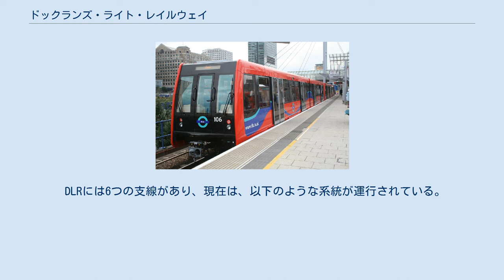ドックランズ・ライト・レイルウェイ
ドックランズ・ライト・レイルウェイ (Docklands Light Railway: DLR) は、ロンドン東部ドックランズを走る鉄道。
ドックランズ再開発計画の一環として1987年開業。
ライトメトロ・ライトレールの形態を持つ。
 ロンドン中心部と、カナリー・ワーフ、ロンドン・シティ空港、エクセル・エキシビション・センターなどの東部の主要箇所を結んでおり、年間8千万人以上の乗客を輸送している。
 鉄輪式の鉄道で小型車両を用いた自動運転の高架鉄道（地下区間も持つ）であり、非常時や2012年のロンドンオリンピック期間中などを除き無人運転で運行されている 。
ゆりかもめなどに並び、自動運転技術の進んだ世界で有数の路線である。
 ロンドン地下鉄とは違い、信用乗車方式を採用しているため、改札は無い。
その代わり、オイスターカードのリーダーが設置されているため、改札がなくてDLRに自由に乗り降りできる状態であっても、乗車の前後にタッチしなければならない。
駅員も一部地下駅を除き、基本的に配置されていない。
不正乗車が発覚すると£80の罰金が科せられるが、21日以内に支払うと£40に減免される。
 DLRでは全駅がバリアフリー化されている。
ロンドン交通局は2013年7月1日から半年間、全長2m未満の自転車の持ち込みを認めている。
ただし、平日の7:00から9:00までと16:00から19:00まで以外の時間帯、およびバンク駅とシャドウェル駅の間以外の路線に限られ、車内や駅での使用は禁止している。
 DLRに限ったことではないが、日本では通常通り抜け可能な、車両の連結部のドアは緊急時を除き通常通り抜け禁止である。
 DLRでは全ての駅構内はもちろん、全ての車両の車内を監視カメラで撮影している。
 DLRには6つの支線があり、現在は、以下のような系統が運行されている。
基本的にすべての列車が各駅停車である。
 DLR路線図